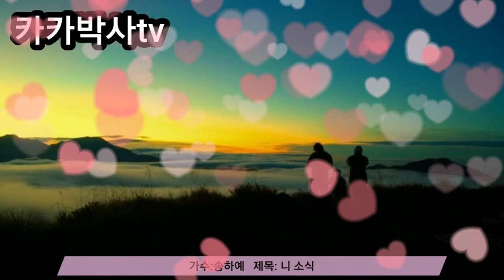💖송하예/ 니소식💖